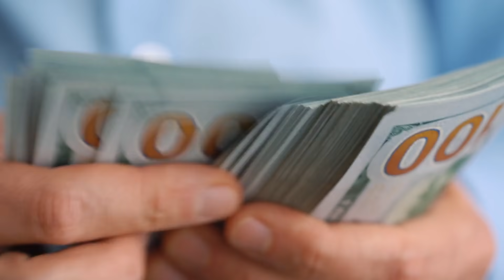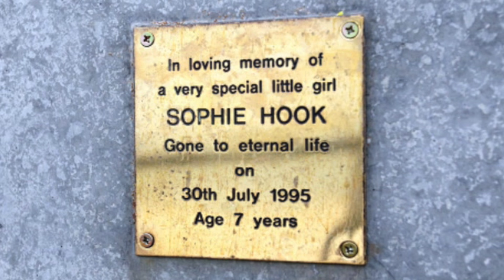Howard Hughes : Mad Howard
Howard Hughes was known as the local creep, and sexual predator. Despite a long history of breaking the law, he wasn't locked up until it was too late.

You can listen to our Podcast by searching "this is MONSTERS":
Apple Podcasts
Google Podcasts
Amazon Podcasts
Stitcher
iHeartRadio
Castbox
Pocket Casts
Player FM
TuneIn
Radio Public